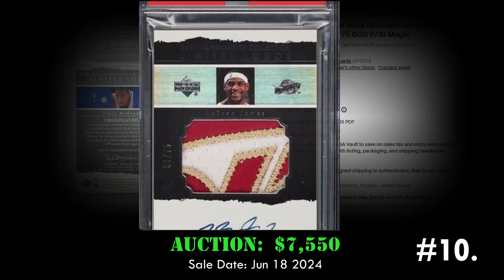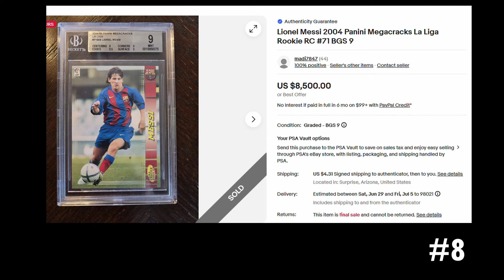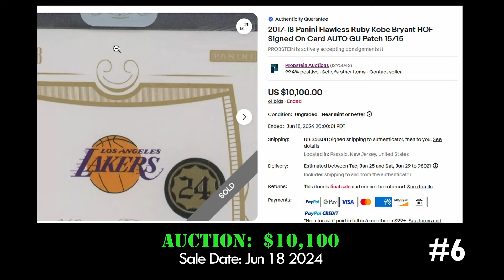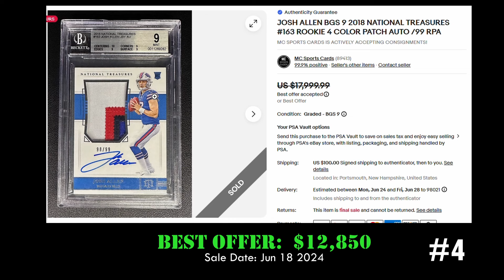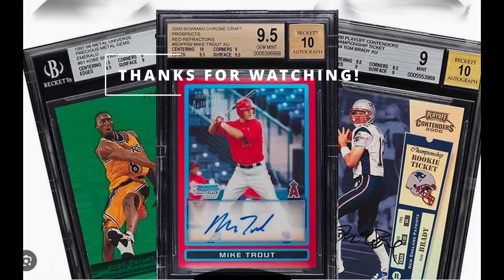Top 10 SPORTS CARD SALES from June 18, 2024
Check out the most expensive sports cards sales on eBay from Tuesday June 18, 2024.